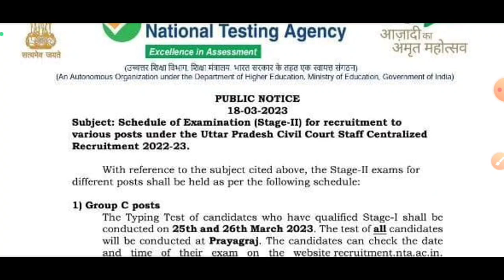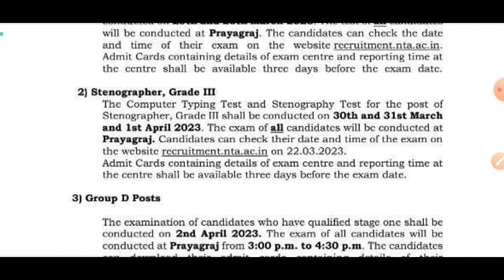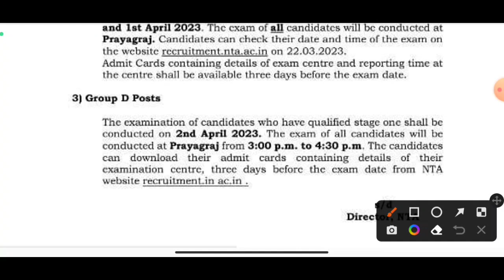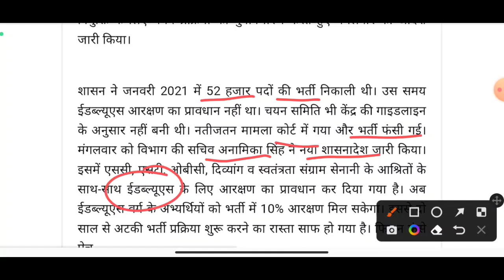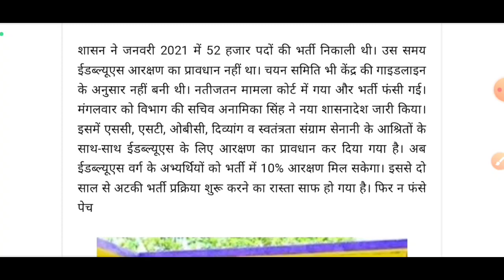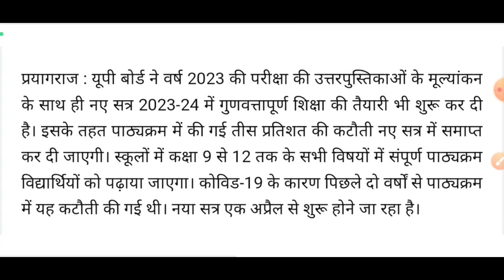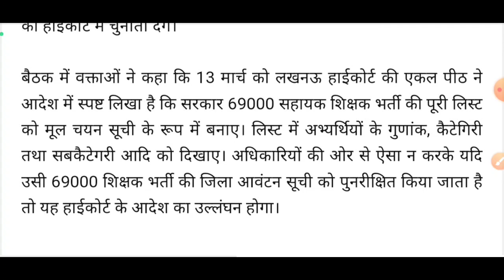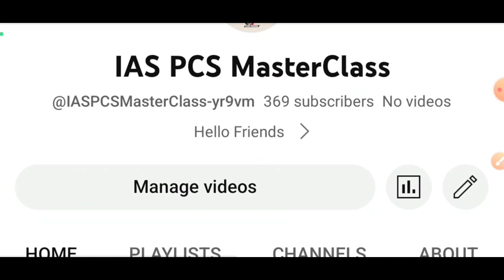NTA AHC Exam Notice | 52000 आंगनवाड़ी भर्ती का रास्ता साफ / दैनिक रोजगार समाचार 22 मार्च 2023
नोट – 6 महीनें की इस पीडीएफ में अक्तूबर से लेकर फरवरी 2022 तक का मैटर है, जिसे लेनें पर आपको सितंबर 2023 तक हर महीनें मासिक करंट अफेयर की पीडीएफ मुफ्त मिलेगी. जो आपके व्हाट्सअप पर भेजी जायेगी.

🎯DSSSB PRT 18 Set of Solved Paper